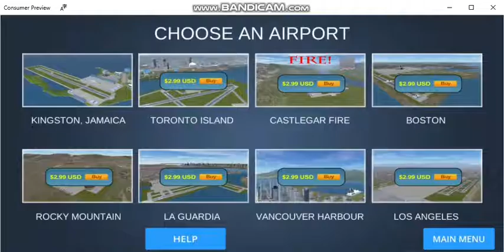Airport Madness 3D Consumer Preview Emulator